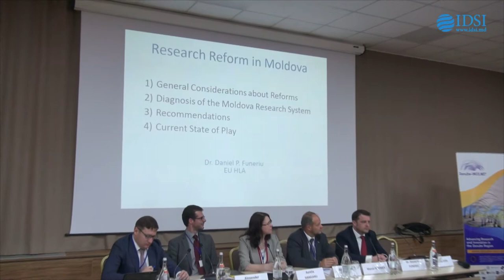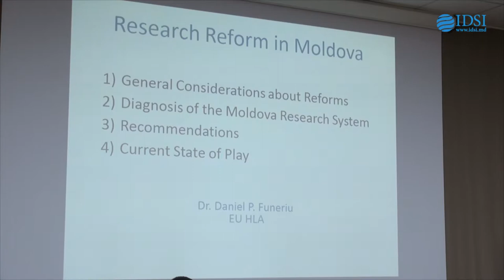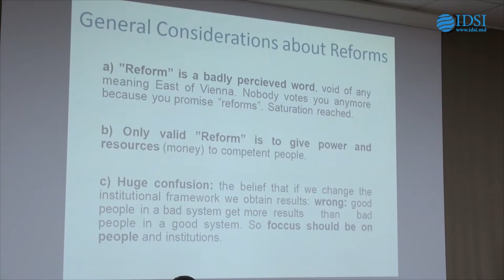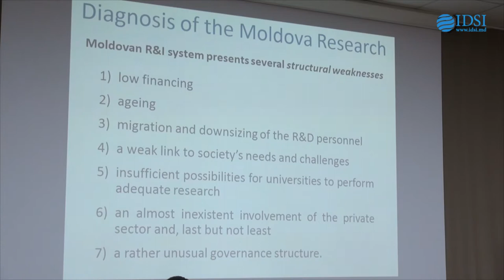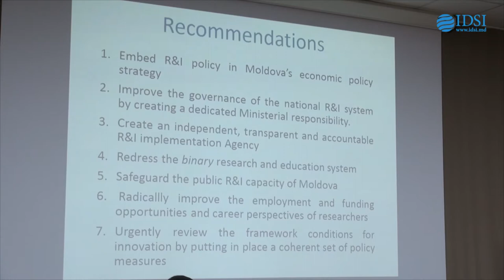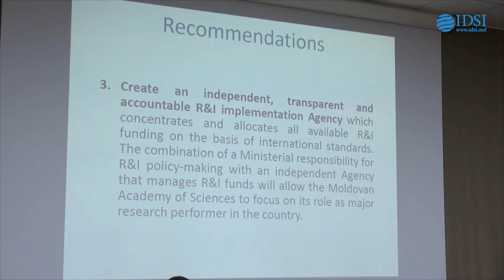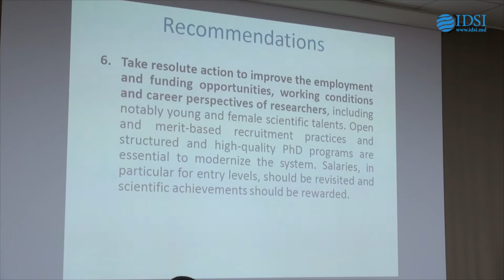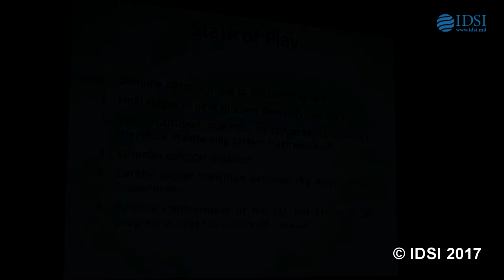Dr. Daniel P. Funeriu: Reformarea cercetării în Republica Moldova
Dr. Daniel P. Funeriu:
Reformarea cercetării în Republica Moldova